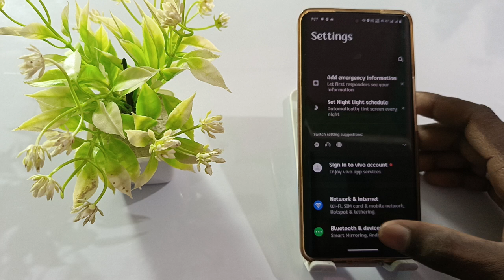iqoo z9 dial paid tone on kaise kare,iqoo z9 dial paid sound on kaise kare,iqoo z9 dial paid tone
Iqoo Z9 Dial Paid Sounds
Iqoo Z9 Dial Paid Sound Setting Kaise On Kare
Dial Paid Sound In Iqoo Z9
How To Use Dial Paid Sound On Iqoo Z9